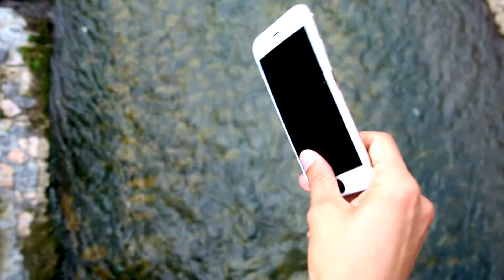SKY-mobil shop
HeliStudio
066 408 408